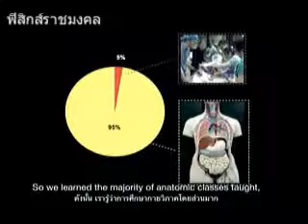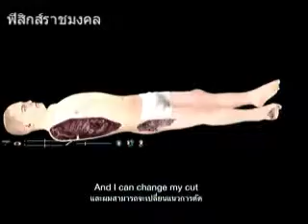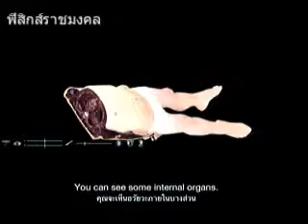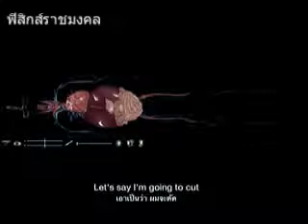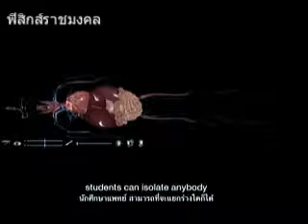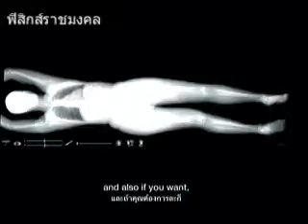ผ่าศพเสมือนจริง